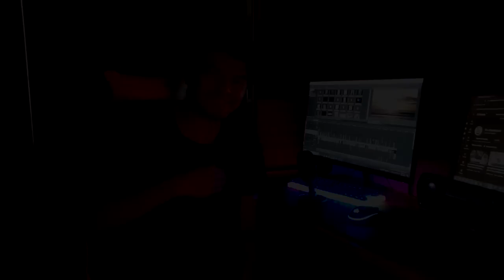LA NBA QUIERE QUE OLVIDES ESTO (HISTORIAS OSCURAS DE LA NBA ll)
Tarde pero seguro, hoy les relataremos algunas de las historias mas oscuras que la NBA no quiere que te sepas